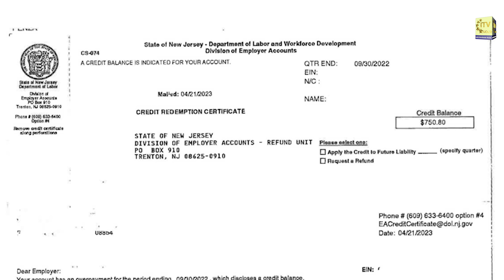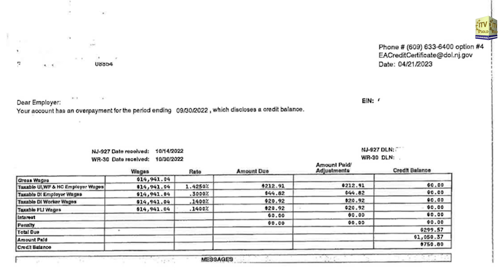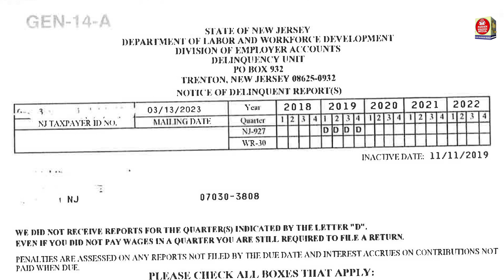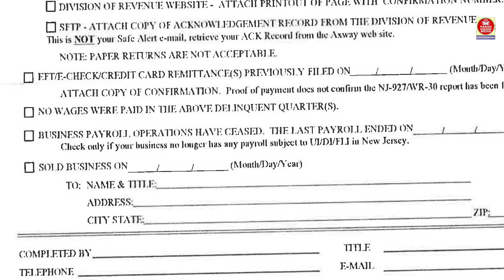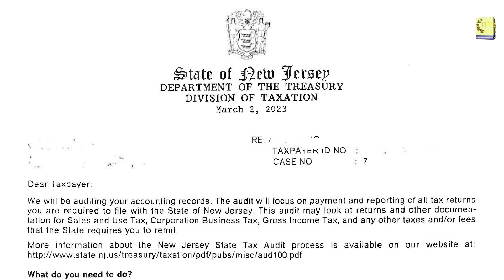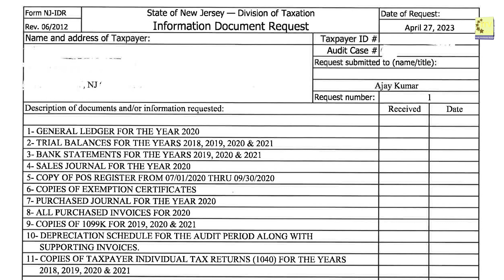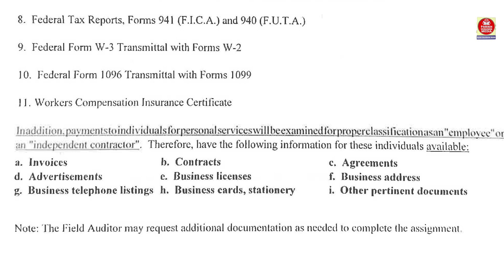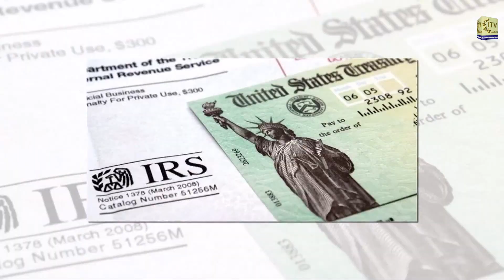Tax Talk with AJ | Season 2 - Ep 11